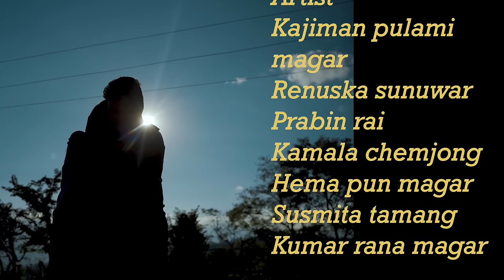परालको आगो । New short nepali film। 2024। Heart touching । comedy। kajiman।renuska।prabin।kamala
Artist
kajiman pulami magar
renuska sunuwar
prabin rai
kamala chemjong
hema pun magar
susmita tamang
kumar rana

direction
prabin rai

story
kajiman pulami magar

producer
kamala/prabin rai

cinematographer
stay creative

post production
stay creative

editor
sujan shrestha

makeup
prabin rai

special help
tara magar/kumar rana/prem yamali